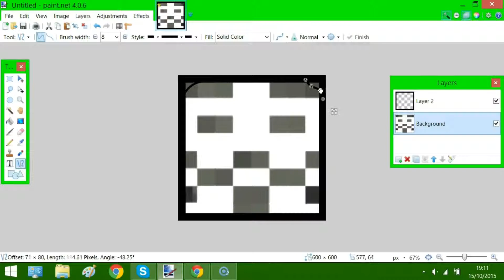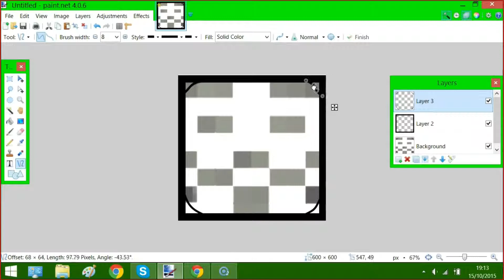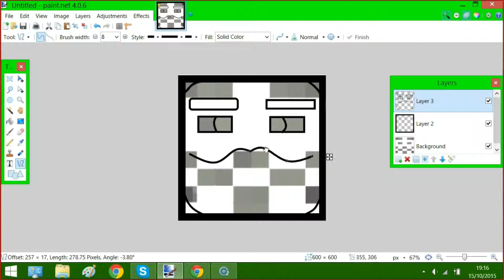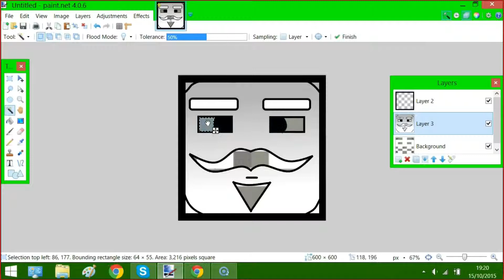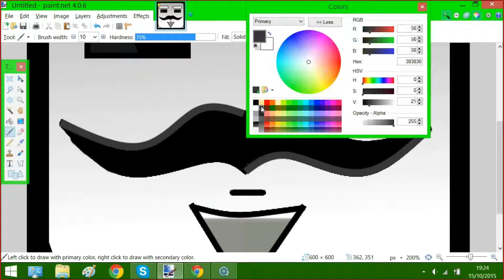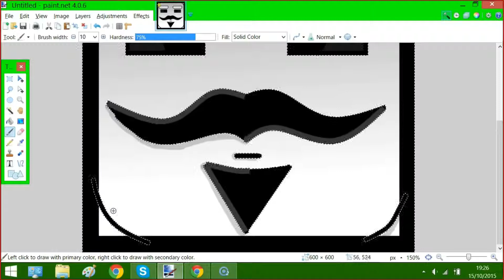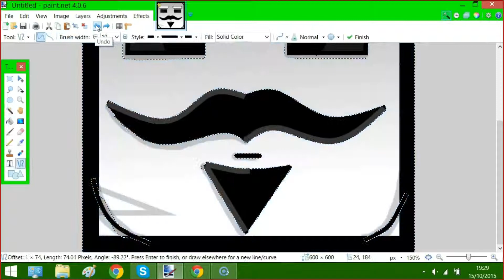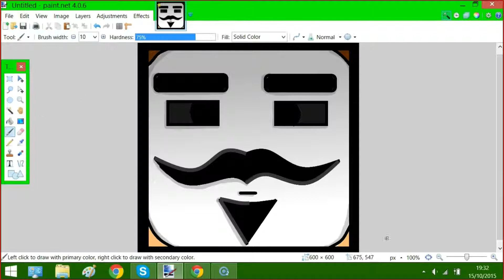AWESOME MINECRAFT SPEED ART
hey guys its me here with another vid dotne forget to like subscribe and share if you enjoyed this and you want to see more leave a comment and tell me what to record